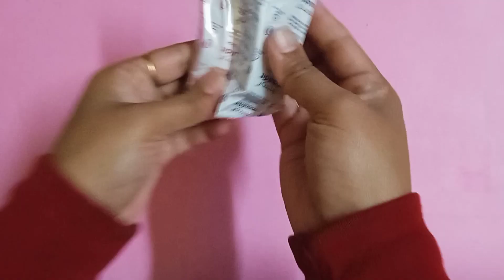Diy asthetic Jewelry#clay Tray .घर पर बनाएं सुंदर Tray only 25Rs.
hello Friends,